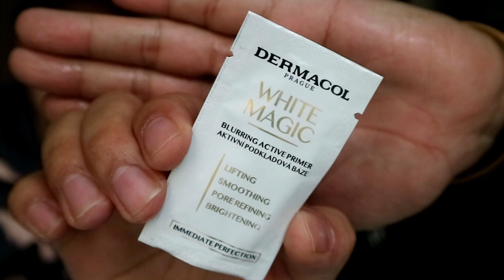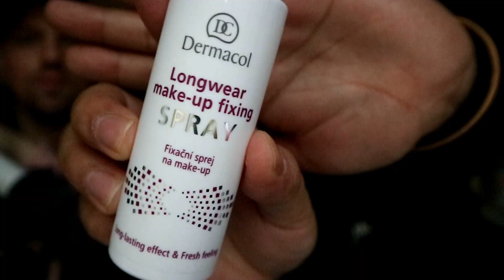Get Ready With Us in Prague | Dermacol Makeup, Favorite Spots and Hidden Gems | Sex and Wanderlust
Hey everyone! Happy 2020. This video was filmed December 2019 and is our first video for this year. Hope we can create and share more this 2020.

Come and join us as we visit our favorite spots and discover hidden gems in this beautiful city of Prague.